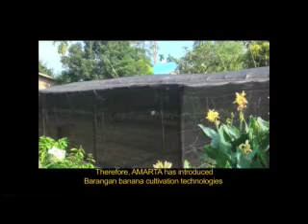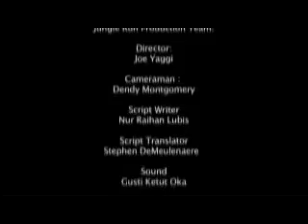03 Training Banana mp4